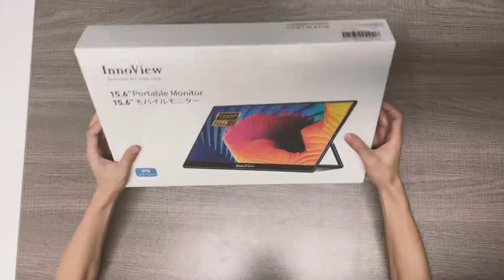INVPM001-02B InnoView 15.6' FHD portable monitor unboxing video and connected equipment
「A Perfect Portable Monitor for WFH」Need a second monitor for working from home? The InnoView external portable monitor is exactly the right choice for you. The 15.6” IPS screen with FHD 1080p resolution can provide an excellent picture quality. It also delivers a 178°wide viewing angle which gives it a true-to-life image with incredible details and sharp clarity.
「Portable Monitor on the go」A Must-Have when you like working on the go or just wanna watch a movie in your car! The ultra slim and lightweight portable monitor for laptop (0.22" profile and 2.0 lbs) can be carried around easily. Thanks to it's 180°adjustable built-in stand, you can adjust the screen to any desired angle. Super easy to set.
「Portable Monitor Plug and Play」A true plug and play right out of the box! InnoView portable monitor for laptop & phone has a mini HDMI and 2 USB-C ports with the latest USB-C 3.1 interface. No drivers are needed. It comes with a nice selection of cables that helps with both video and power options. Perfect choice as a second screen!
「Built-In Dongle for iOS」Many other portable monitors for laptop & phone need an extra Lighting to Digital AV Adapter for iOS devices (MacBook/iMac/Iphone/Ipad). This InnoView portable screen has a built-in dongle system for iOS, which spares all Apple users the extra adapter.
「Package Contents & Warranty」InnoView Portable Monitor’s Package includes 5 kinds of adapter cables, a 18W adapter. InnoView provides a 100% money back guarantee for any issue within 30 days and a quick responding tech support online.